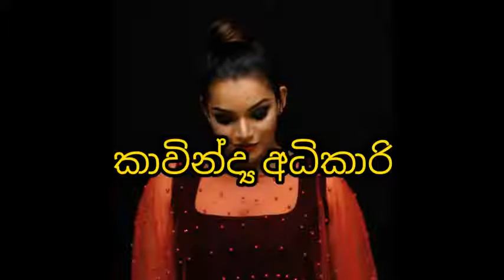🔥Lankan actress ass actress ass TOP 10🔥 Lankan actress hot dance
Lankanactressass actressass TOP 10🔥 Lankan actress hot dance

Medha Hot
Medha Medha Jayarathne medha sexy medha leak Medha hot video medha dance medha back medha backside
Geethma Bandara hot dance Geethma Bandara bikini dance
Udari Warnakulasooriya hot dance and hot scenes.